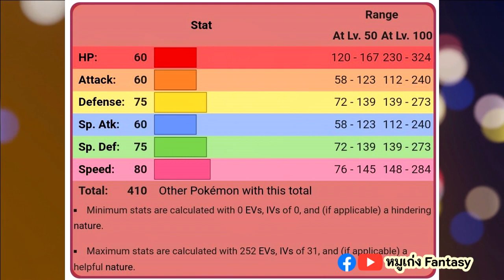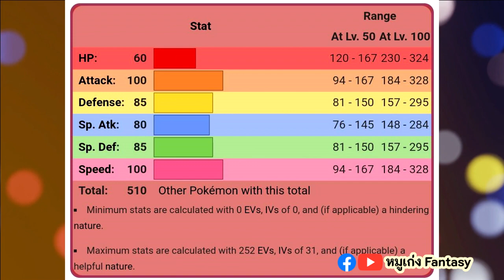อาซานัน & ชาเรม | Pokedex EP.117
Chapter
00:00 Intro
01:08 อาซานัน
04:48 ชาเรม
08:12 เมก้าชาเรม